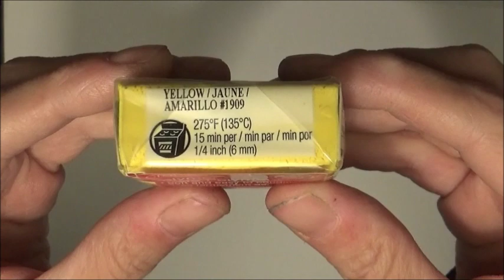Psychedelic Polymer Clay Cane Tutorial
DIY Psychedelic Polymer Clay Cane Tutorial